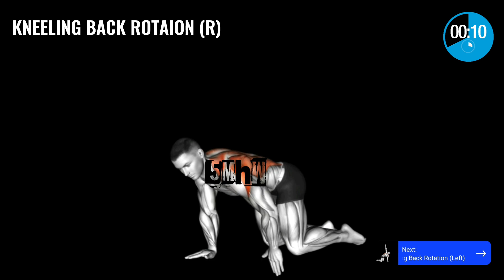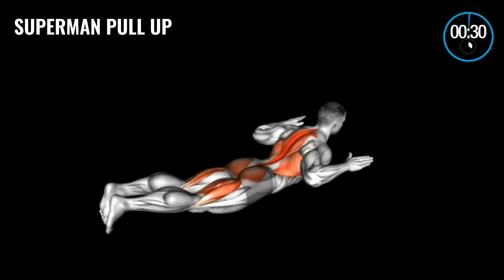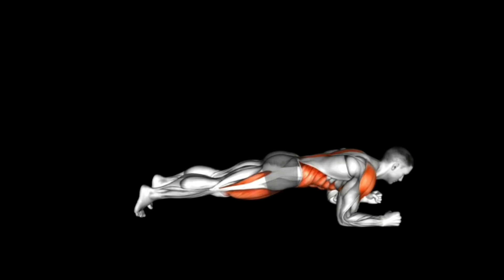How To Lose Belly Fat In 5 Minutes ( Morning Workout at Home No Equipment)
5 Minute Morning Workout For Weight Loss At Home (Daily Workout at Home No Equipment)

What are 5 morning workout exercises at home?
What are some simple morning workout exercises at home?
What are morning workout exercises at home ?